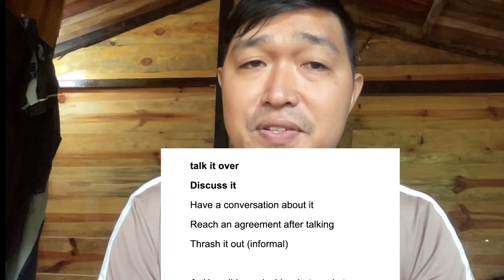Thực tập Tiếng Anh thực tế - làm quen với từ vựng thông dụng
Chào bạn, tôi là Tân, sau nhiều năm dạy và học Tiếng anh tôi nhận thấy nhiều bạn mắc rất nhiều sai lầm trong việc học tiếng anh, tôi quyết định lập một kênh nơi tôi chia sẻ CÁCH HỌC TIẾNG ANH, PHƯƠNG PHÁP TỰ HỌC TIẾNG ANH, tôi cũng thường livestream giúp bạn cải thiện phát âm tiếng anh.
🛫 Dành cho những bạn nghiêm túc với Tiếng anh
🍕SỰ THẬT VỀ VIỆC HỌC TIẾNG ANH MÀ TRUNG TÂM NGOẠI NGỮ KHÔNG MUỐN BẠN BIẾT